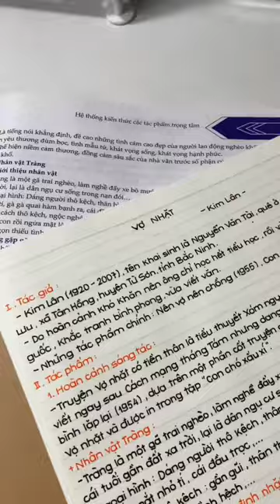Study Vlogs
Bản quyền thuộc về kênh Bui Ha Chi Tam